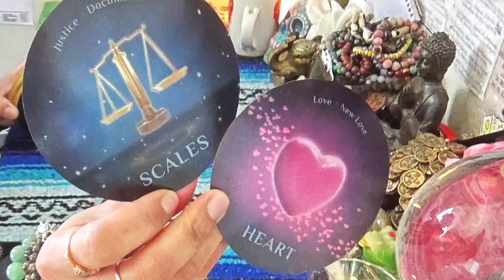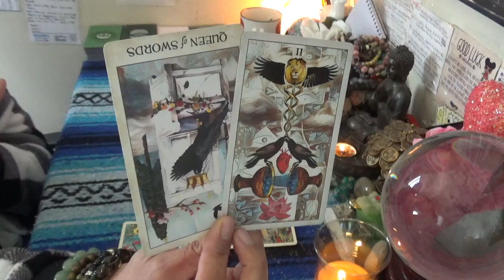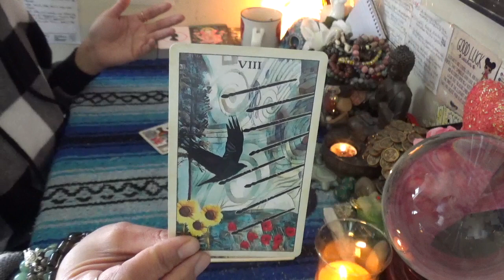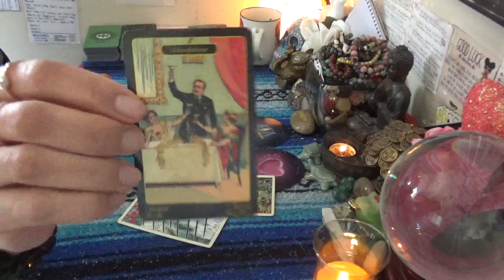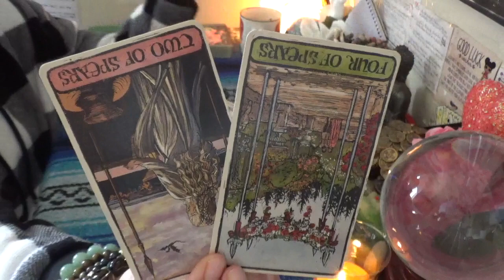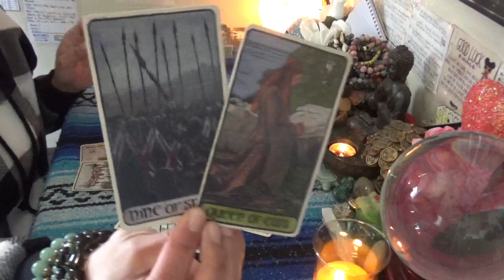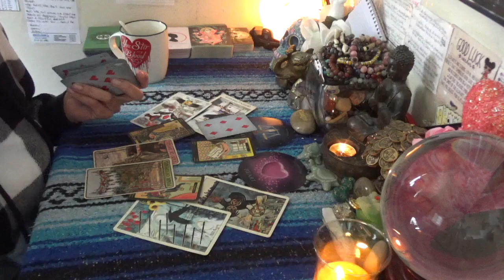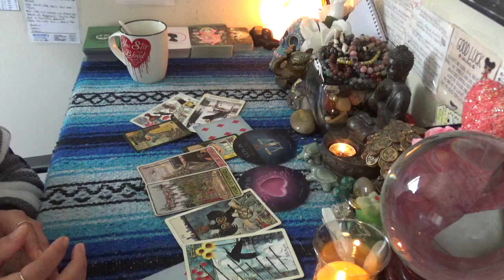👑 The Divine Feminine NEW LEVELS COLLECTIVE READING 💰👩🏽‍❤️‍💋‍👨🏽🏡🌳 New Love & Financial Balance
-5 Card 1 Oracle  1 Question Quickie Read $25 15mins
-2 Question read is $75 1hr+